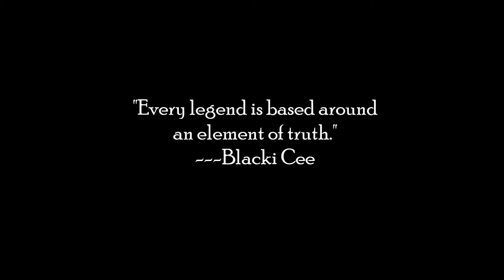cup of coffee 1318---it had eyes like coals of fire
Black dogs seem to be prevalent in quite a few myths and legends; anyone know the origin of that?
Hounds of Hell, anyone?